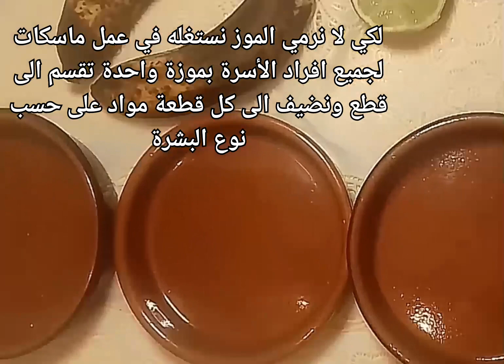ثلاث ماسكات من الموز للبشرة الجافة والعادية، للترطيب والتفتيح وشد البشرة